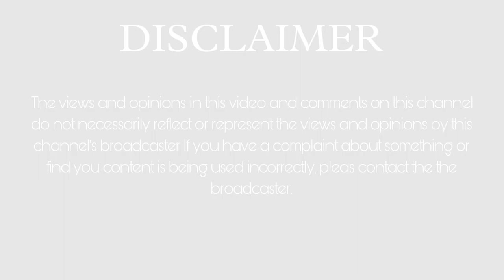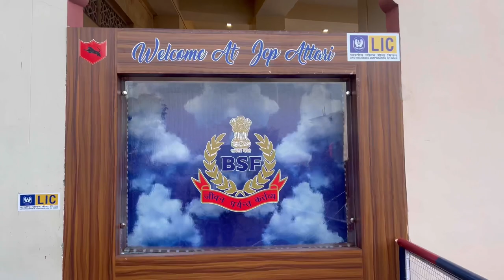MANALI VLOG - 2 | DAY - 3 | AMRITSAR | OMKAR THAKUR VLOGS | WAGAH BORDER | 26 JAN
DM for any kind of queries.

Use earphones for lively experience